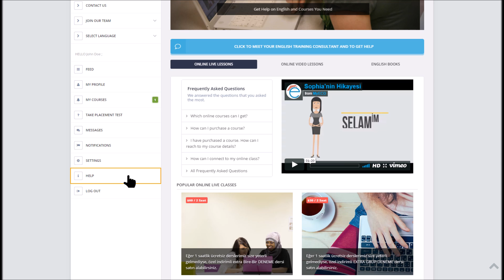How can I reach MyECO for the problems that I might have?┃MyECO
How can I reach MyECO for the problems that I might have? .

MyECO videolarımız, kelime ve tekrar videolarının yanında, binlerce aktivite ve soru ile şimdi UDEMY' de. Videolarımız ile hemen çalışmaya başla ve öğrendiklerini pekiştir.